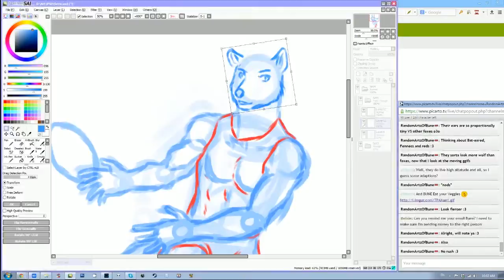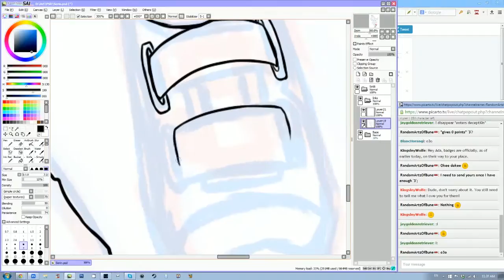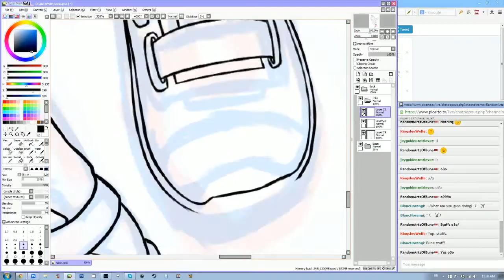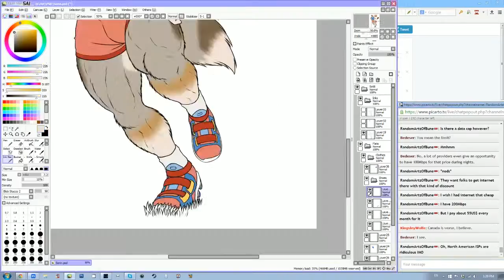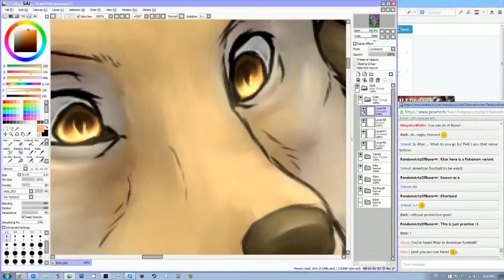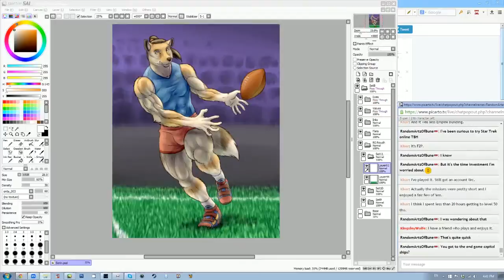Sorin Furchet Arting Process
Commission work for a friend for a character of his, who is a part of the United Furry Football League :)

Video is sped up to 98x speed

And yes, I still suck at backgrounds XD

BGM = Above and Beyond from Virtual On - Oratorio Tangram :)